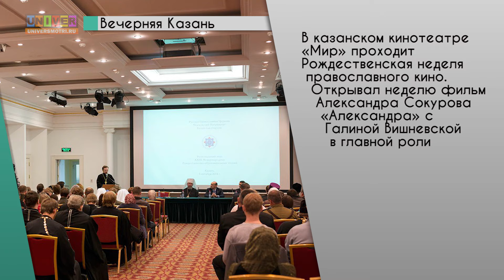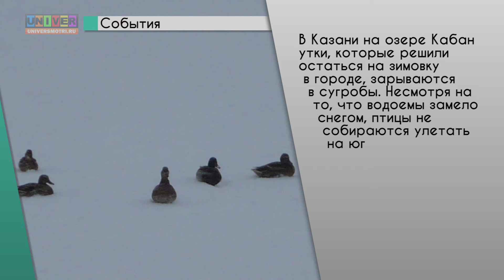Новости КФУ от 16 января 2015 (дневной выпуск)